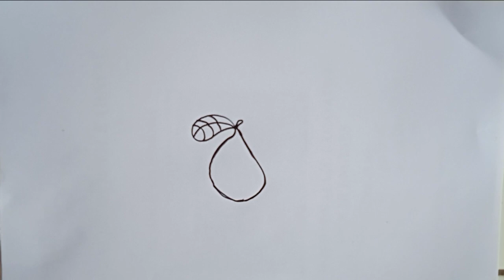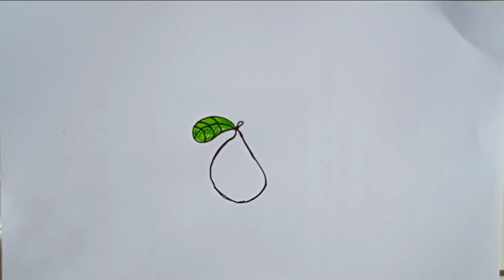colorful fruit painting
Ok guys, back to the drawing channel, hope you like this video, don't forget to help this channel by pressing the like comment button and share it with your friends, see you on the next drawing channel.